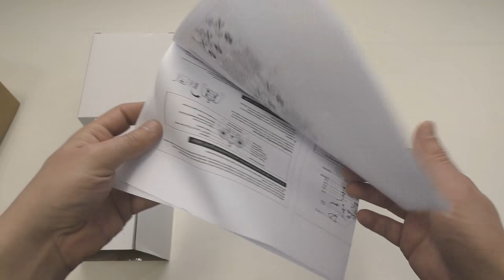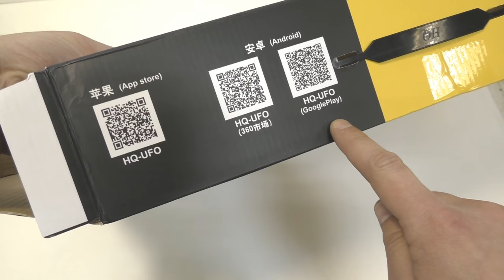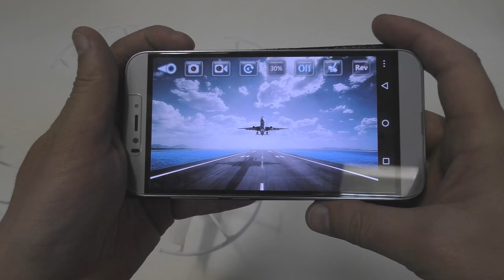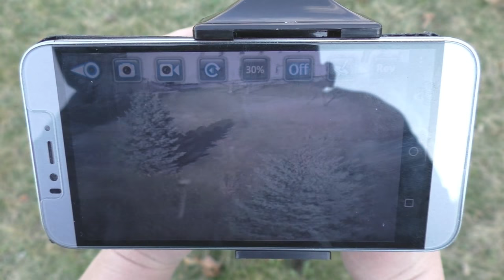HuanQi 897C 2.4GHz, 4Ch, 6 Axis Gyro, Wi-Fi FPV RC Quadcopter, Headless and 0.3MP Camera (RTF)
HuanQi 897C 2.4GHz, 4Ch, 6 Axis Gyro, Wi-Fi FPV RC Quadcopter with "Headless" mode, "One key to return" function and 0.3MP Camera + WiFi FPV and WiFi phone control

(All links checked 11 Apr 2017)

Main Features:
WiFi FPV system:
Allows real time image transmission when you connect the quadcopter with your phone through WiFi.
42W HD camera:
Official pixel up to 100W, offers you clear and bright aerial pictures and videos.
Captures and records every beautiful and unforgettable moment.
Dual control modes:
Controlled by transmitter or APP, gives you different remote control experiences.
Headless mode:
Completely solves pilot "loss of orientation" problems.
6 axis gyro:
Provides best stability during indoor and outdoor flight.
Long control distance:
Adopts 2.4GHz control system, its remote control system is over 70 meters.
2.4GHz control system:
Ensures the stronger anti-interference performance and powerful signal.
Colorful LED light:
The drone will shine in the darkness, shows you the right flying direction and gives you a special look.

Brand: HUANQI
Type: Racing Quadcopter
Model: 897C
Features: WiFi FPV
Motor Type: Brushed Motor
Functions: 3D rollover, Forward/backward, Headless Mode, One Key Automatic Return, Turn left/right, Up/down
Night Flight: Yes
Built-in Gyro: 6 Axis Gyro
Material: Electronic Components, Plastic
Kit Types: RTF
Level: Beginner Level
Age: Above 14 years old

Remote Control: 2.4GHz Wireless Remote Control
Channel: 4-Channels
Mode: Mode 2 (Left Hand Throttle)
Control Distance: 50-100m
Transmitter Power: 4 x 1.5V AA battery (not included)
Model Power: 1 x Li-Po (included)

Package Contents:
1 x Quadcopter
1 x Transmitter on 2.4GHz
1 x Smartphone holder + screws
4 x Propeller Protector
4 x Landing legs
1 x Screwdriver
4 x Spare Propeller
1 x 3.7V 600mAh Battery
1 x USB charging cable
1 x English/China Manual